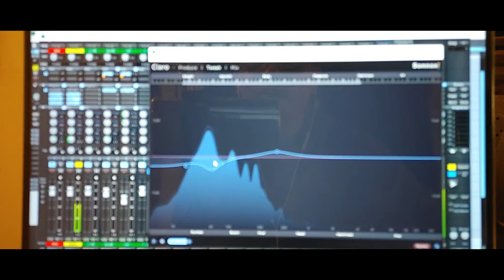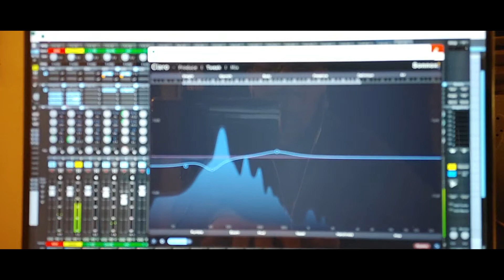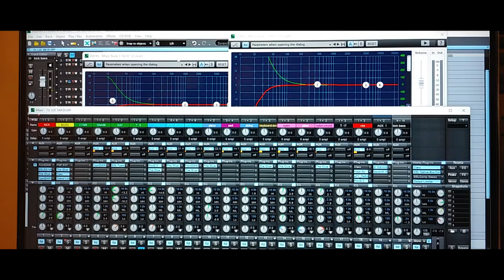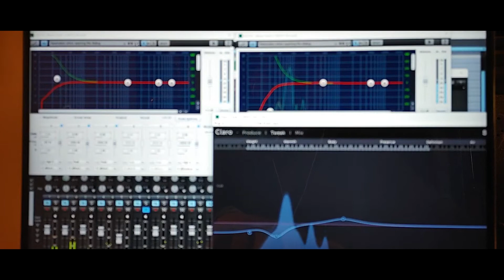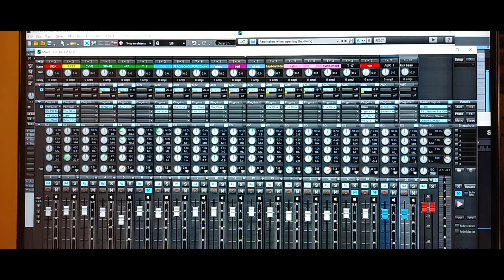MIXING KICK & BASS CLIP 2